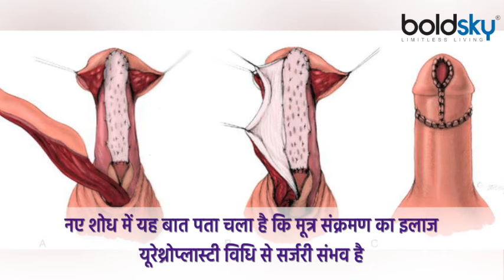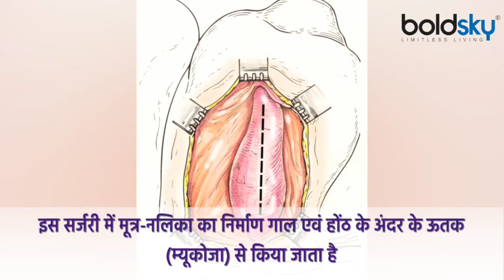पेशाब नली में सिकुड़न से Kidney Fail का खतरा, Symptoms ना करें नजरअंदाज | Boldsky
Men and women of all ages are affected by narrowing of the urinary tract. In this disease, burning in urine, blood and pus starts coming . If the flow of urine decreases, more time and effort has to be taken in urinating, then understand that the urinary tract has become narrow. Sometimes the urinary tract gets damaged due to infection. Sometimes there is a problem with urine infection, injury, long-term passage of urine and unprotected sex. In such a situation, immediately contact a urologist and get a urine culture done. In the new research it has been found that the treatment of urinary infection is possible with surgery by urethroplasty method. In this surgery, the ureter is made from the tissue (mucosa) inside the cheek and lip.

मूत्र नली में संकुचन से हर उम्र के महिला-पुरुष प्रभावित होते हैं। इस बीमारी में पेशाब में जलन, रक्त और मवाद आने लगता है। अगर पेशाब की धार कम हो जाए, पेशाब करने में अधिक समय और जोर लगाना पड़े तो समझ लें मूत्र-नलिका संकरी हो गई है। कई बार संक्रमण की वजह से मूत्र नलिका खराब हो जाती है। कभी-कभी यूरीन इंफेक्शन, चोट, पेशाब के रास्ते में लंबे समय तक नली पड़ने व असुरक्षित यौन संबंध से भी समस्या होती है। नए शोध में यह बात पता चला है कि मूत्र संक्रमण का इलाज यूरेथ्रोप्लास्टी विधि से सर्जरी संभव है। इस सर्जरी में मूत्र-नलिका का निर्माण गाल एवं होंठ के अंदर के ऊतक (म्यूकोजा) से किया जाता है।